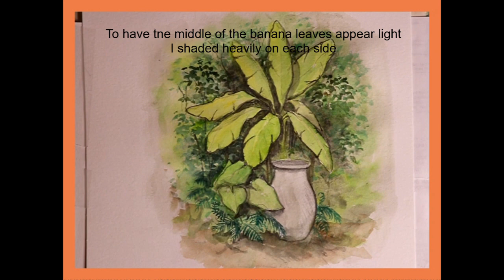Watercolor Sketch Cracked Pot in the Garden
Negative Painting, Wet on Wet, Controlled Painting, Shading, Depth, Sketching, Nature Sketching, Elephant Ears, Ferns, Banana Plants, Flower Pot
Dropping Color, Narrated Painting, One hour painting,